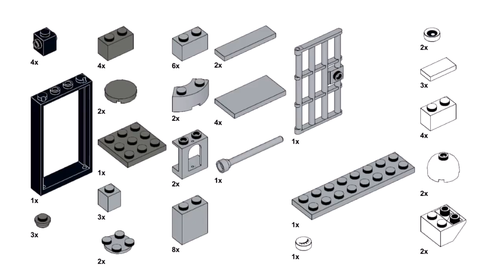BOUTIQUE HOTEL Lego classic 10698 ideas How to build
How to build Lego Boutique hotel? Following these instructions, you can build a deli using only the parts of the Lego classic 10698.

00:00 start
00:45 parts list
01:00 building the first floor of the hotel
08:45 building the second floor of the hotel
10:25 building the door of the hotel
14:10 building the roof of the hotel
18:00 building the interior of the hotel

You may have searched for:
lego 10698 shop, lego 10698 restaurant, lego 10698 cafe, lego 10698 hotel, lego 10698 boutique.